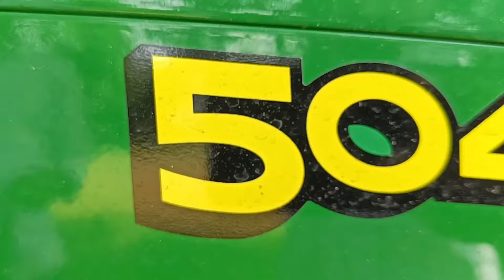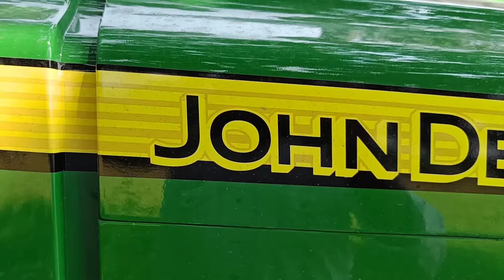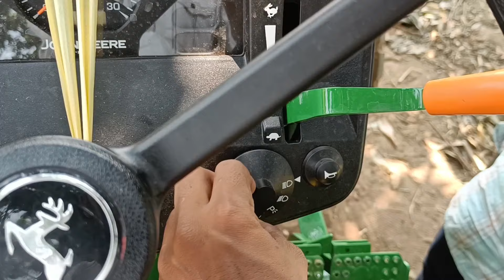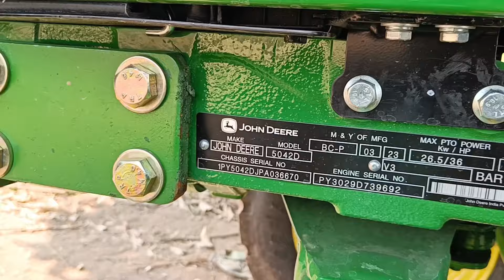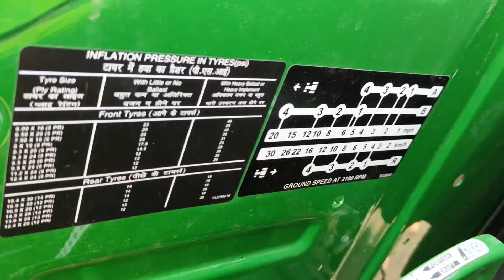John Deere 5042D telugu review,44hp catogiry tractor, walk around video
Mahindra yuvo 405 di Telugu review latest 2023 model